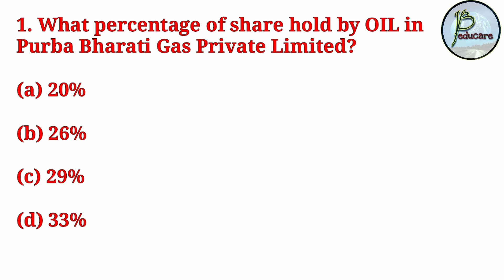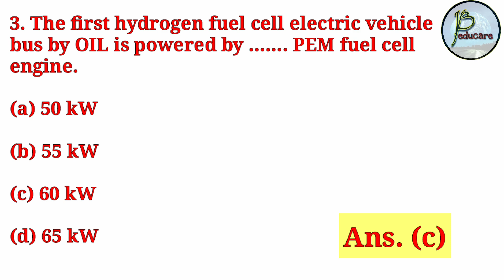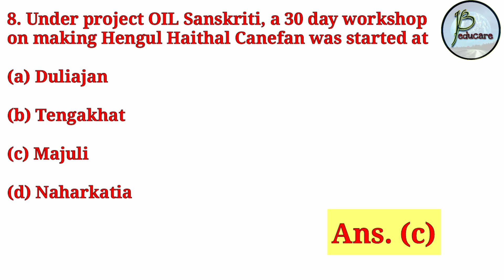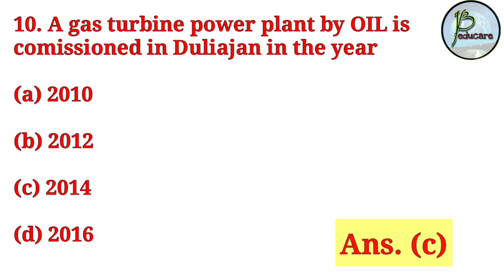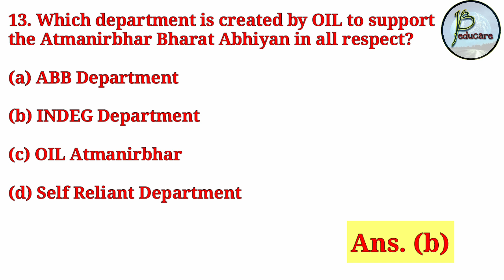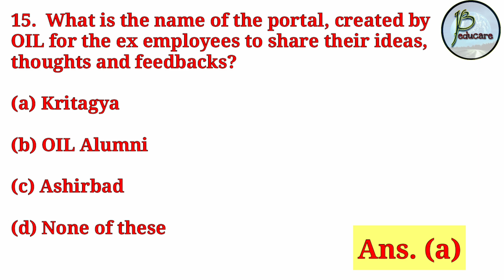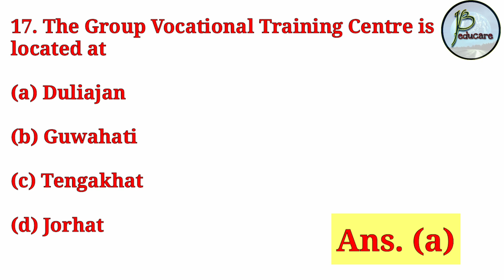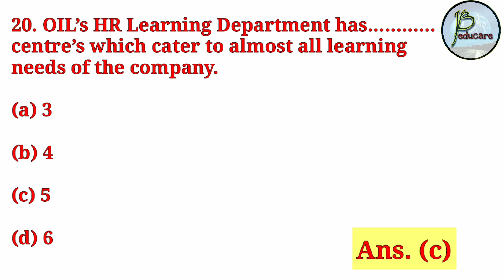OIL GK || All Trades || 20 Important MCQ || Part 9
Hi friends

In this video,  we have discussed 20 important MCQ of OIL GK. These are very important from the exam point of view and also for all the ITI trades.

JB EDUCARE
JB educare
Jb educare
jb educare